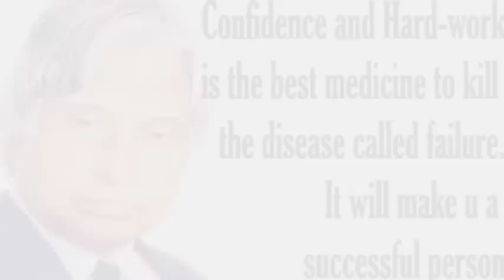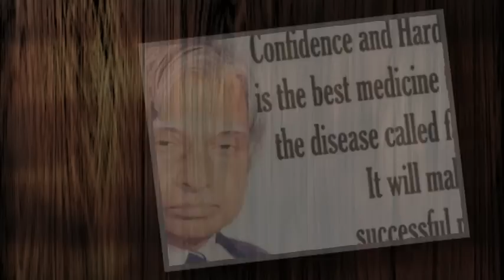APJ Abdul Kalam Passes Away After Collapsing During Lecture In Shillong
Former President of India Dr. A.P.J. Abdul Kalam Diest at 83 Moments Before Their Death Video

Former president Dr APJ Abdul Kalam passes away, national mourning for 7 days

Politicos mourn death of former president APJ Abdul Kalam, hail him as 'Missile Man of India'

APJ Abdul Kalam Dead Former President Dr APJ Abdul Kalam Age 83 Dies, APJ Abdul Kalam RIP

Former president and Bharat Ratna APJ Abdul Kalam died on Monday after collapsing during a lecture in Shillong.

Kalam, 83, who reached Shillong via Guwahati in the morning, collapsed during a lecture at the Indian Institute of Management-Shillong (IIM-S) around 6:30 pm and rushed to the Bethany Hospital there.

APJ Abdul Kalam Dies, APJ Abdul Kalam Dead, APJ Abdul Kalam RIP, APJ Abdul Kalam Dead